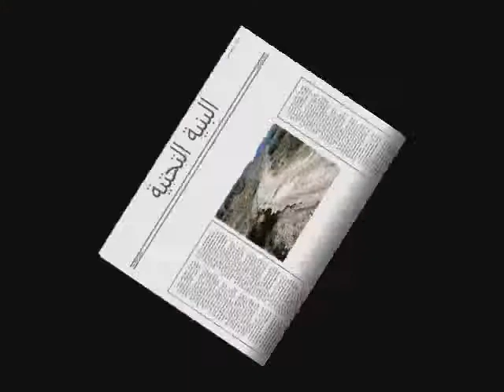ainzoura. mtalssa driouch rif